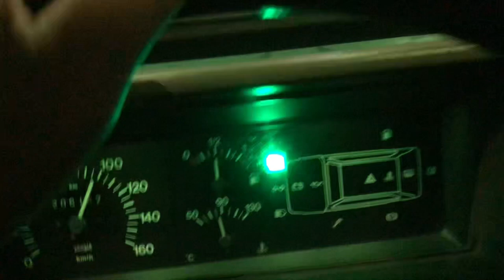Un viaggio verso Cosenza fatto alcuni mesi fa (Agosto?) in cui decido di partire di sera...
Decido di tentare il viaggio verso Cosenza partendo di sera, per godermi il fresco.
Il viaggio dura piu' del previsto, sia perche' vado piano (motore appena rifatto!) sia perche'... boh. Non so perche'. Ci ho messo SEI ORE

NON LO RIFARO' MAI PIU'